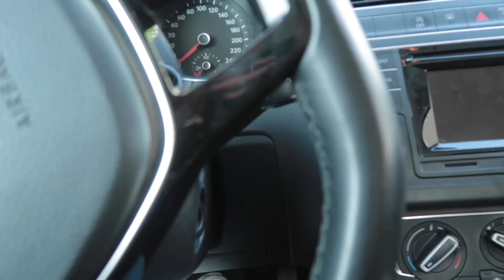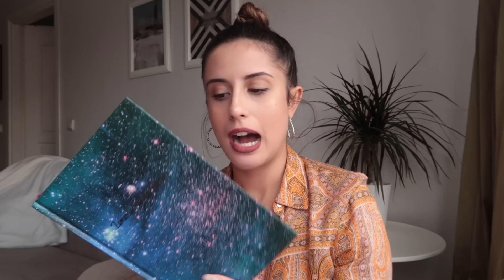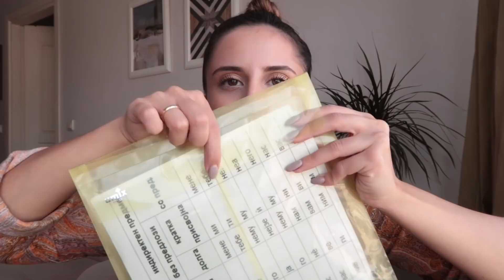SIRT & MAKYAJ ÇANTAMDA NE VAR?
Snapchat,Facebook ve Twitter kullanmıyorum.

Merhabalar! Ben Ceren Ceylan. Kanalında birçok çözüm videoları ,nasıl yapılır videoları, makyaj-bakım, alışveriş, moda ve hatta bazen de günlük yaşantısının videolarını paylaşan 22 yaşında bir üniversite öğrencisiyim. Eğer aradığınız şeyler bunlarsa tam da doğru yerdesiniz! ♡